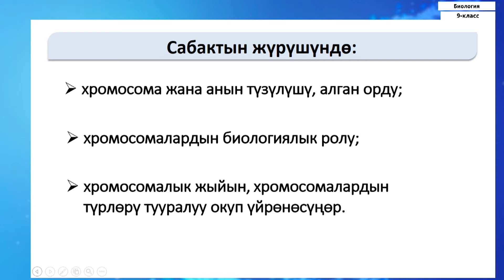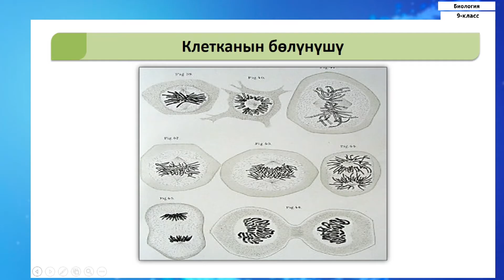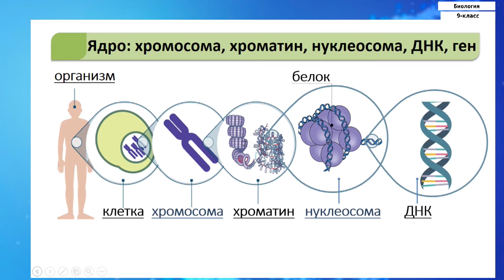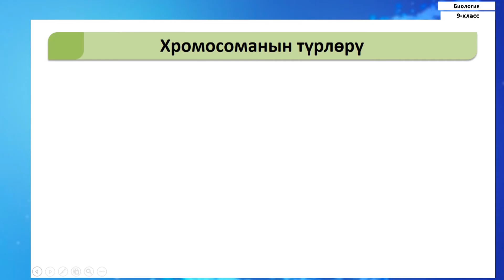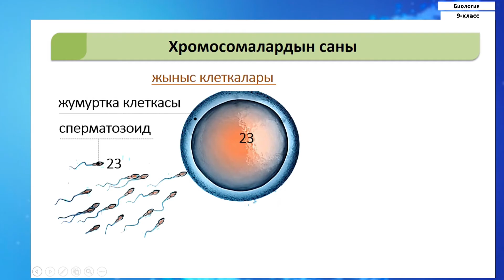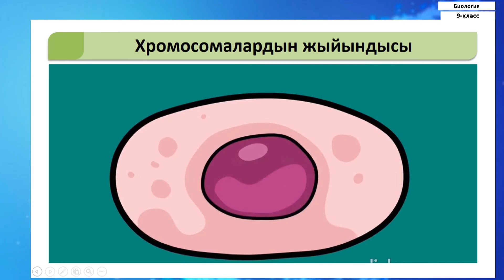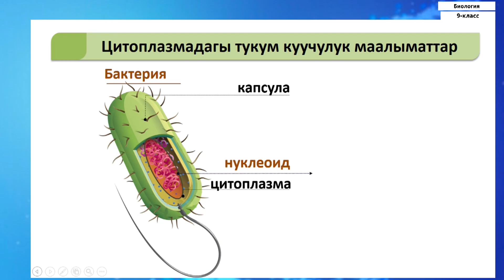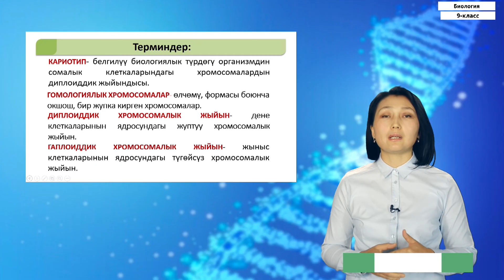9-класс | Биология | Клетканын хромосомалык топтому- тиричиликтин мүнөздүү негизи катары